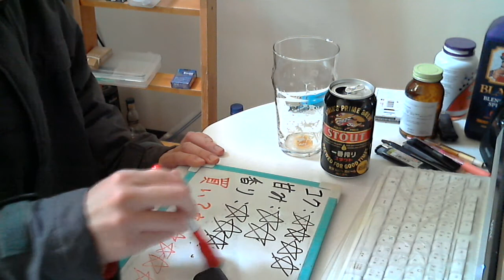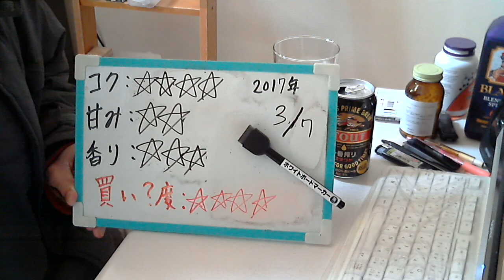酒好きな元新潟人の飲酒動画 part1266 キリン 一番搾りスタウト 【生ビール】